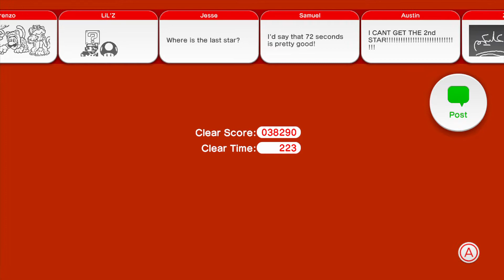World Flower-1 Switch Shock Circus: Super Mario 3D World (without commentary) HD